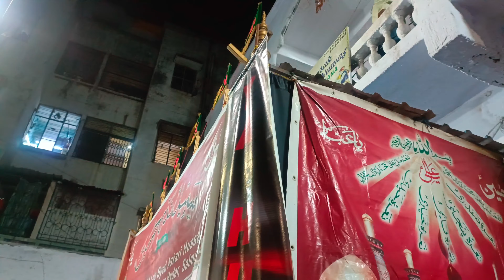9th Moharram 2024 1446H | Ashoor Khan e Gaash Anjuman e Masoomeen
9th Moharram 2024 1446H | Ashoor Khan e Gaash Anjuman e Masoomeen